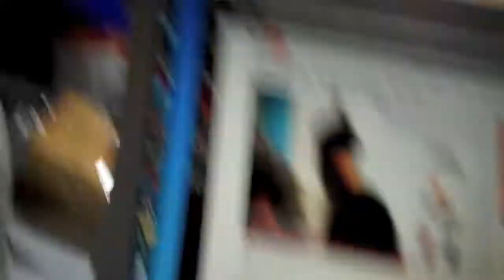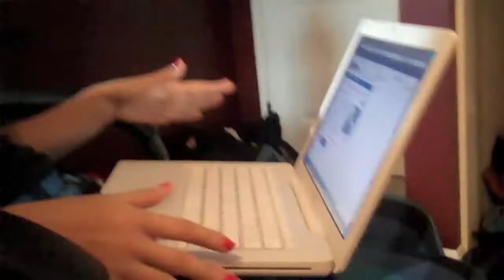REAL LIVE COLORING BOOK (10-6-10_Day 58)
We are Vlogging for a year!!! This is my life as a pro cyclist with my girlfriend Stephanie. these are our adventures!

Want more of us? Follow us on...